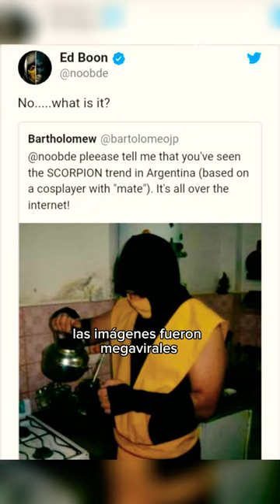El Scorpion con Mate que puede ser canon en el nuevo MORTAL KOMBAT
En este video te contamos quién está detrás del famoso meme SCORPION CON UN MATE y por qué ahora podría ser canon a partir de una referencia el el trailer del Mortal Kombat 1.

Visita para leer la nota completa.